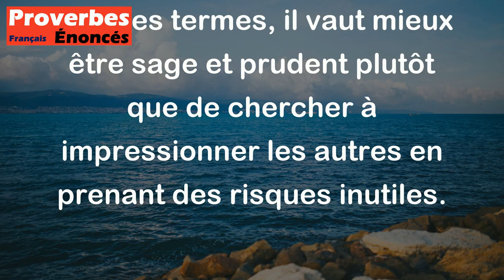Noël au balcon, enrhumé comme un con - Proverbe Français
Ce proverbe signifie qu'il est préférable d'être à l'intérieur et au chaud pendant la période de Noël plutôt que de risquer de tomber malade en étant à l'extérieur dans le froid. En d'autres termes, il vaut mieux être sage et prudent plutôt que de chercher à impressionner les autres en prenant des risques inutiles.